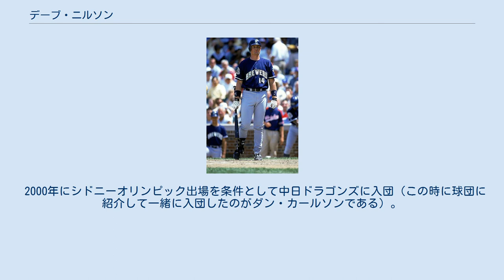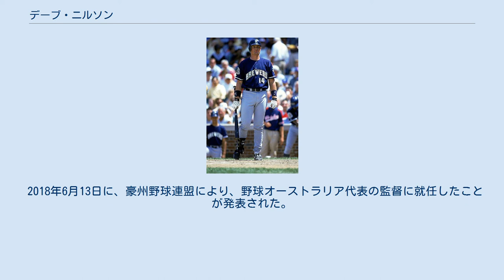デーブ・ニルソン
デビッド・ウェイン・ニルソン（David Wayne "Dave" Nilsson , 1969年12月14日 - ）は、オーストラリア連邦クイーンズランド州ブリスベン出身の元プロ野球選手（捕手、外野手）。
 中日ドラゴンズでの登録名はオーストラリア特有のイヌにちなんで「ディンゴ」だった。
 ミルウォーキー・ブルワーズ時代 1987年1月28日にミルウォーキー・ブルワーズと契約。
1992年5月18日にメジャーデビュー。
 1999年には野茂英雄とバッテリーを組んだ。
同年はオーストラリア出身の選手として初めてMLBオールスターゲームに出場。
さらにオーストラリア代表選手としてIBAFインターコンチネンタルカップに出場し、4番打者としてMVPを獲得した。
10月28日にFAとなった。
 2000年にシドニーオリンピック出場を条件として中日ドラゴンズに入団（この時に球団に紹介して一緒に入団したのがダン・カールソンである）。
NPBの球団に入団した選手としては飛び切りの実績の持ち主であった。
開幕戦に5番・左翼で先発出場するも、日本の投手に対応できず極度の打撃不振で8月に退団。
捕手での出場は7月19日のヤクルト戦（神宮）の1試合のみ（7番・左翼で先発後、3回から6回まで捕手として出場）、本塁打も4月7日横浜スタジアムのライトスタンド場外に放った1本のみ（ちなみにその試合ではメルビン・バンチがノーヒットノーランを達成した）に終わった。
二軍では45試合で打率.342、9本塁打という成績を残している。
同年にはオーストラリア代表選手としてシドニーオリンピックに出場し、黒木知宏から本塁打を放った。
指名打者と一塁手で出場し、13安打で打率.565と活躍した。
 ちなみに「実況パワフルプロ野球」シリーズではディンゴ在籍当時の外国籍選手の中で捕手を守れる唯一の選手であり、当時のゲーム内で外国籍選手だけでオリジナルチームを編成する際には必ずディンゴを起用することが必須であったため、現在もなお記憶に残る選手としてパワプロファンから人気を集めている。
 その後、ボストン・レッドソックスへの入団が決まっていたが、故障のため契約を保留。
2003年に契約を交わしたものの、実際にプレーすることはなく一旦は引退を表明した。
 2004年2月9日にアトランタ・ブレーブスとマイナー契約を結んだ後、アテネオリンピックにオーストラリア代表選手として捕手で出場。
またしても対日本戦（予選）で本塁打を打って活躍し、勝利に貢献した。
準決勝では、日本代表を無失点に抑えて勝利しメダル獲得に大きく貢献した。
なお、日本代表の監督代理を務めた中畑清の後の話によると、ニルソンは日本時代の経験を生かして日本野球を研究しており、何度やっても勝てると下に見ていたという。
10月15日にFAとなった。
 2006年3月に同年から開催されたワールド・ベースボール・クラシック(WBC)のオーストラリア代表に選出された。
 2010年から、オーストラリアン・ベースボールリーグのブリスベン・バンディッツで監督を務める。
同チームでは後に中日入りするドリュー・ネイラーを指導していた。
 2018年に行われた野球日本代表対野球オーストラリア代表の強化試合にコーチとして来日し、18年ぶりに中日時代の本拠地ナゴヤドームのベンチに入った。
この試合には自身が監督を務めるブリスベン・バンディッツに所属する甥のミッチェル・ニルソンがオーストラリア代表に選出され、出場した。
 2018年6月13日に、豪州野球連盟により、野球オーストラリア代表の監督に就任したことが発表された。
 ディンゴ (野球)に関するカテゴリ: